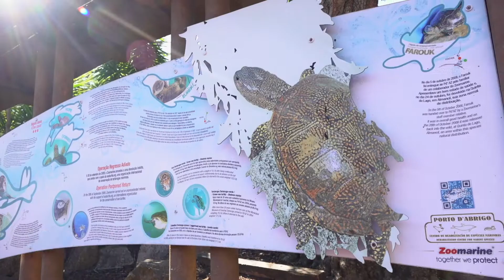🐢🐢🐢 Zoomarine devolve 9 cágados à natureza 🌍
Após um período de reabilitação no Porto d'Abrigo do Zoomarine, este grupo de pequenas tartarugas regressou ao seu habitat na Fonte Benémola, em Loulé. Este local é conhecido por ser uma área de distribuição da espécie, Mauremys leprosa, ou cágado-mediterrânico, uma espécie ameaçada de extinção.
🙏Agradecemos a todos os envolvidos, nomeadamente ao @ICNF - Instituto da Conservação da Natureza e das Florestas - com quem trabalhamos em estreita colaboração pela reabilitação, conservação e proteção da Natureza.
💪Desejamos que estes exemplares juvenis tenham um longo e próspero caminho dando o seu contributo para o sucesso reprodutivo desta espécie autóctone.

 🐢🐢🐢 Zoomarine returns 9 turtles to nature 🌍

After a period of rehabilitation at Zoomarine's Porto d'Abrigo - reabilitation centre for marine species -, this group of small turtles was returned to their habitat at Fonte Benémola, in Loulé. This site is known as a home for this specie, Mauremys leprosa, or Mediterranean pond turtle. Its currently listed as an endangered species.
🙏 We thank everyone involved in this action, namely @ICNF - Instituto da Conservação da Natureza e das Florestas - with whom we work in close collaboration for the rehabilitation, conservation and protection of Nature.
💪We hope that these juvenile specimens have a long and prosperous path contributing to the reproductive success of this autochthonous species.